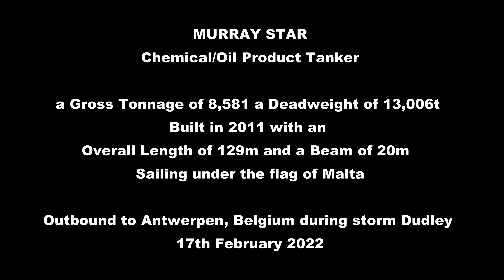Murray Star - Chemical/Oil Product Tanker outbound during Storm Dudley 17th February 2022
MURRAY STAR (IMO: 9527635) is a Chemical/Oil Products Tanker registered and sailing under the flag of  Malta. Her gross tonnage is 8581 and deadweight is 13006. MURRAY STAR was built in 2011. MURRAY STAR length overall (LOA) is 128.6 m, beam is 20.39 m. Her container capacity is 0 TEU. The ship is operated by CST SCHIFFFAHRTS GMBH & CO KG.